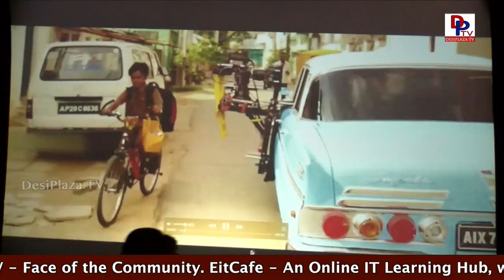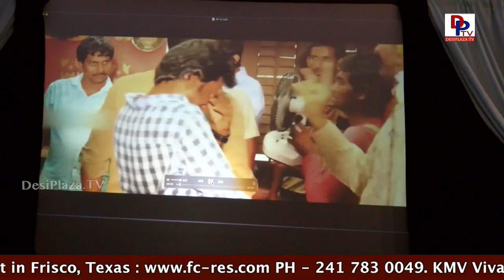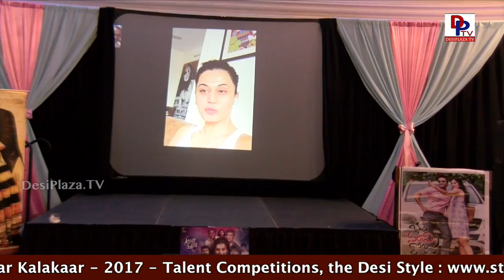Visuals from 50th Day Celebrations of - Anando Brahma, Dallas Texas, USA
Visuals from 50th Day Celebrations of  - Anando Brahma Tollywood Movie, Dallas Texas, USA

Anando Brahma Telugu Movie Comedy premier review exclusively on Desiplaza TV.

AnandoBrahma film ft. Taapsee Pannu, Thagubothu Ramesh, Shakalaka Shankar, Vennela Kishore & Srinivas Reddy / YSR.

Directed by Mahi V Raghav.

Produced by Vijay Chilla & Shashi Devireddy. Music by K.